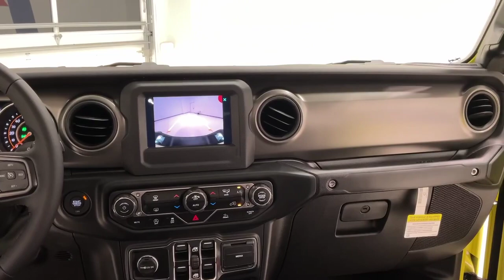2023 Jeep Gladiator Texas Trail | Payne Edinburg CDJR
This 2023 Jeep Gladiator Texas Trail is proudly offered by Payne Edinburg CDJR
This Jeep includes:

MANUFACTURER'S STATEMENT OF ORIGIN
HIGH VELOCITY CLEARCOAT
MOPAR ALL-WEATHER SLUSH MATS
Floor Mats
QUICK ORDER PACKAGE 24J TEXAS TRAIL
Multi-Zone A/C
Automatic Headlights
A/C
Sliding Rear Window
Power Mirror(s)
Power Windows
Climate Control
Privacy Glass
Back-Up Camera
Universal Garage Door Opener
Heated Mirrors
Security System
Daytime Running Lights
Rear Defrost
Convertible Hardtop
Satellite Radio
Power Door Locks
Keyless Entry
Tow Hitch
Requires Subscription
ENGINE: 3.6L V6 24V VVT UPG
V6 Cylinder Engine
Gasoline Fuel
TRANSMISSION: 8-SPEED AUTOMATIC (850RE)
8-Speed A/T
Transmission w/Dual Shift Mode
A/T
With 4WD, you can take this 2023 Jeep Gladiator Texas Trail to places roads don't go. It's all about the adventure and getting the most enjoyment out of your new ride. You've found the one you've been looking for. Your dream car.

Just what you've been looking for. With quality in mind, this vehicle is the perfect addition to take home.